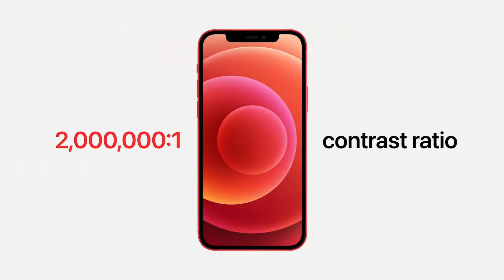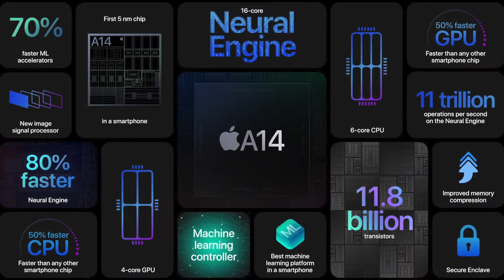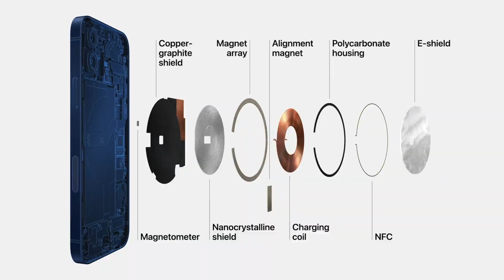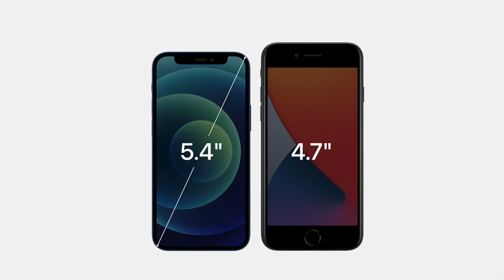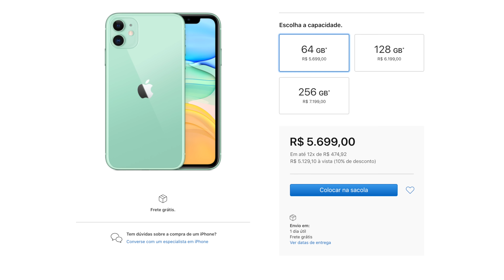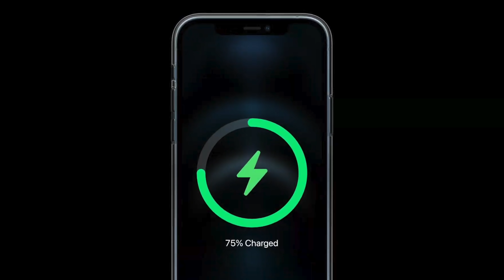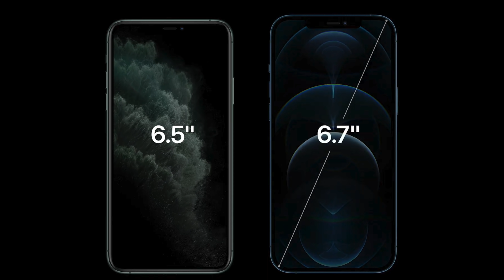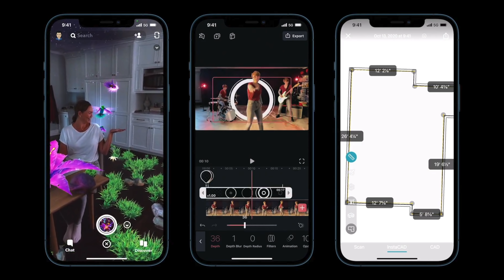iPHONE 12, 12 MINI, 12 PRO, 12 PRO MAX com 5G e HOMEPOD MINI! VEM CONFERIR os LANÇAMENTOS da APPLE!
🔥🔥 ONDE COMPRAR 🔥🔥
iPhone 12